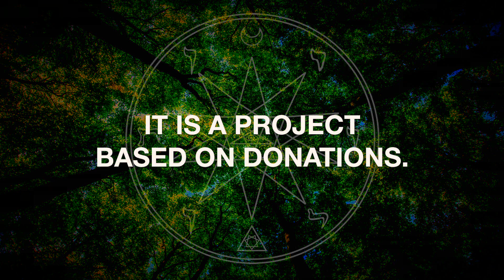F.A.Q.: The Real/Physical Temple Is A Project Now, Right? DEVILISM ☽The Devil´s Temple☾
● Ask your questions to our team!
Send us an audio message to -Please, say your name, where you are from, and your question, and attach your photo. We will edit and publish a video-response.

● The Real/Physical Temple Is A Project Now, Right? :
We have been guided to build "The New Temple", "The Devil´s Temple".
-The Devil´s Temple´s Team